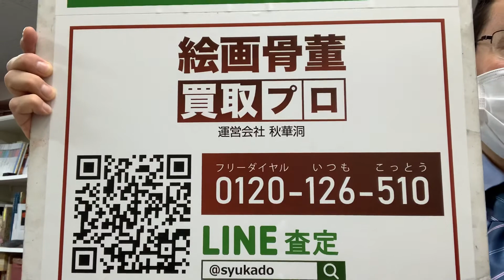ガレ、ドームなどアール・ヌーヴォーのガラス作品探しています【絵画骨董買取プロby秋華洞】